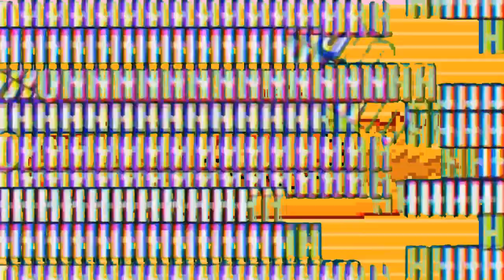POKEMON GLAZED EXTREME! EP.7-La suerte HA VUELTO...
ESPERO QUE DISFRUTÉIS DE ESTE CAPÍTULO DE LA SERIE Y LAIKO POR EL PUENTE DEL INFIERNOOO Y LA EPIC SURPRISE!!!
REGLAS:
1º Solo puedo capturar un pokemon por ruta.
2º Si un pokemon se debilita queda eliminado.
3º Tendré que nombrar todos los pokemon.
Espero que lo disfruteis!!